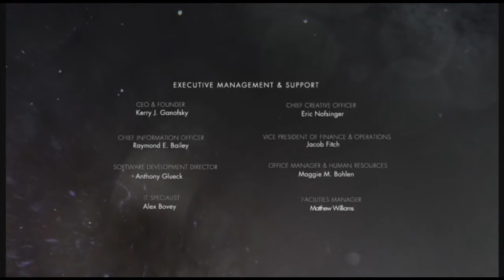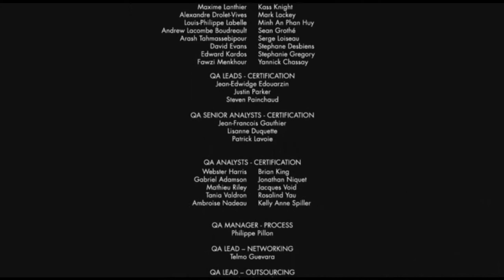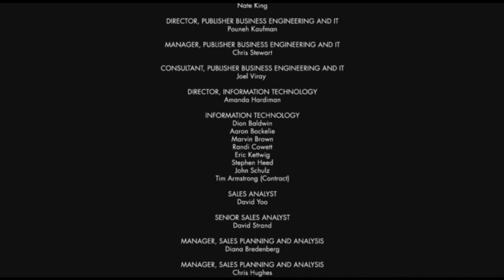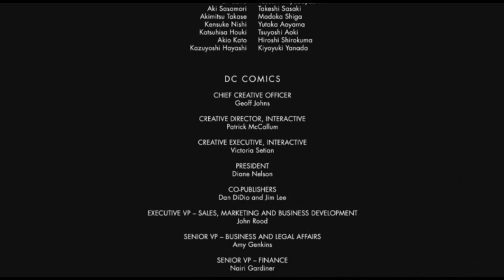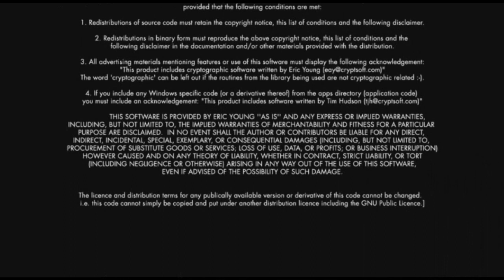Injustice Gods Among us Episode 13